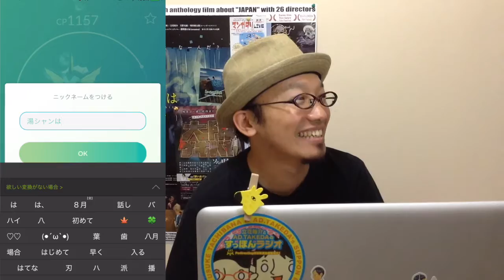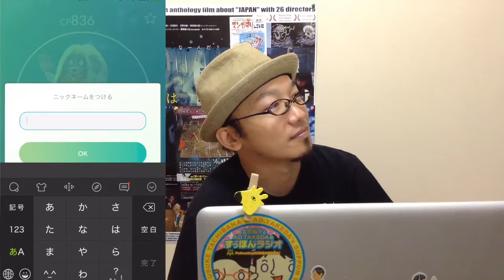「ポケモンGO」を自由に遊ぶだけの動画